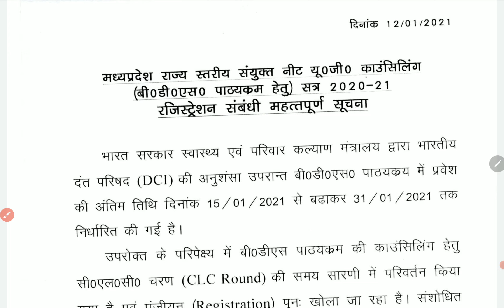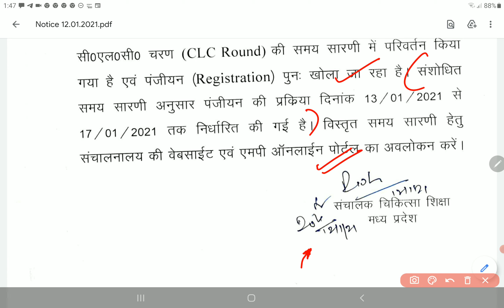MADHYA PRADESH STRAY (CLC) ROUND COUNSELLING EXTENDED SCHEDULE MBBS BDS NEET 2020 | PCMB DIGITAL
MADHYA PRADESH STRAY (CLC) ROUND COUNSELLING EXTENDED SCHEDULE MBBS BDS NEET 2020 | PCMB DIGITAL GURUKUL